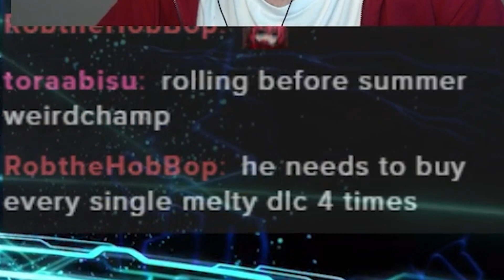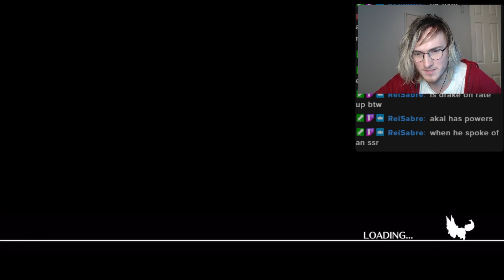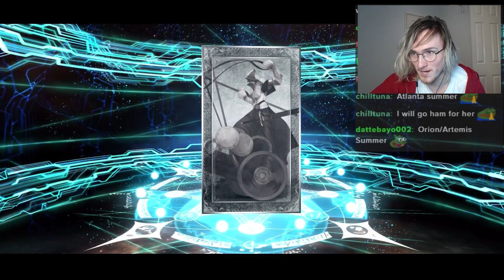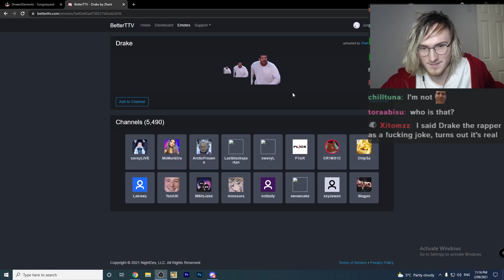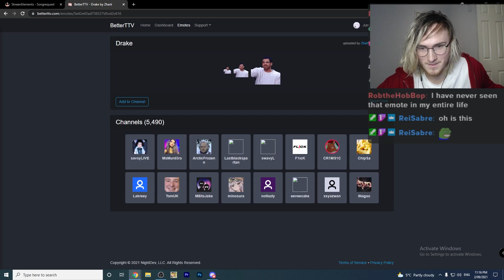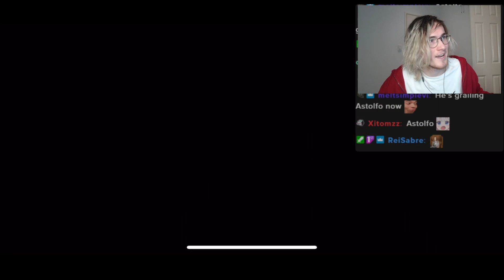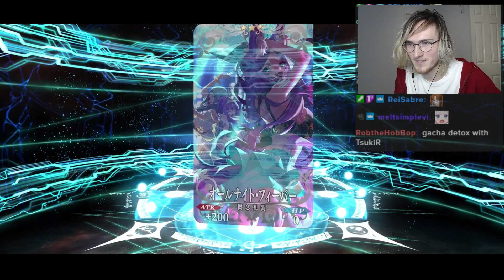Yes. I Rolled For Drake Before Summer 6...